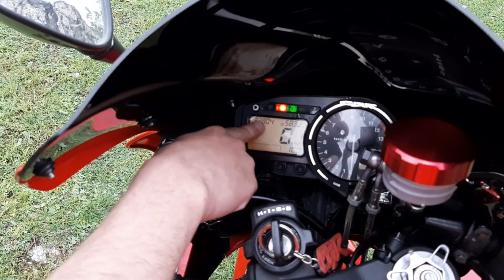Honda CBR 954RR İnceleme Tanıtım #2 motovlog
Merhaba honda cbr 954 rr motosiklet tanıtım inceleme youtube video su honda motosiklet tanıtım serisi ikinci video